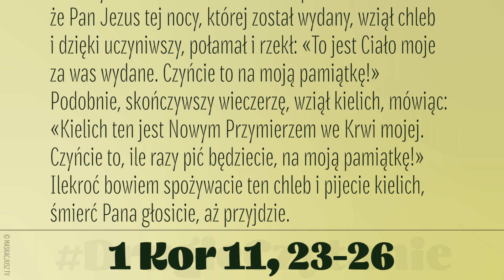DrugieCzytanie | 14 kwietnia 2022 | Msza Wieczerzy Pańskiej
Bracia:
Ja otrzymałem od Pana to, co wam przekazałem, że Pan Jezus tej nocy, której został wydany, wziął chleb i dzięki uczyniwszy, połamał i rzekł: «To jest Ciało moje za was wydane. Czyńcie to na moją pamiątkę!» Podobnie, skończywszy wieczerzę, wziął kielich, mówiąc: «Kielich ten jest Nowym Przymierzem we Krwi mojej. Czyńcie to, ile razy pić będziecie, na moją pamiątkę!»
Ilekroć bowiem spożywacie ten chleb i pijecie kielich, śmierć Pana głosicie, aż przyjdzie.